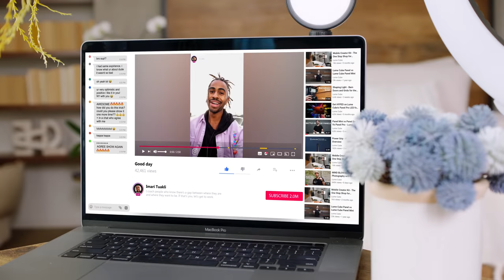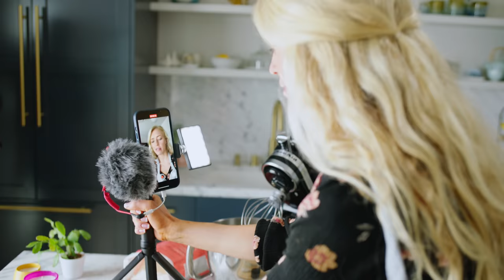Light Your Life! Lume Cube Lighting and Mounts for Vloggers and Social Creators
If you're looking to level up your Instagram, Tiktok, or YouTube content you have to check out our must have gear for social content creators and vloggers.

It’s simple...better light equals better content!

Whether you are just learning how to record a video on your phone/camera or have been creating content for years, our vlogging gear is easy to use and portable for any location.

Products in video:
Mobile Creator Kit: This kit allows for a completely customized mobile content creation experience. Give yourself advanced controls over lighting, audio, and mobility.

Mobile Creator Kit XL: Hands free or hand held this Mobile Creator Kit XL gives you all the possibilities of the Mobile Creator Kit but with a much taller stand. Take your mobile content to new heights with more light and more range.

Cordless Ring Light: Been on the search for the best ring light? Look no further. Our Ring light will dramatically improve your production quality, flatter your complexion, and give yourself the perfect tool to create flawless content...and did we mention it is cordless!? That means ready to go anywhere!